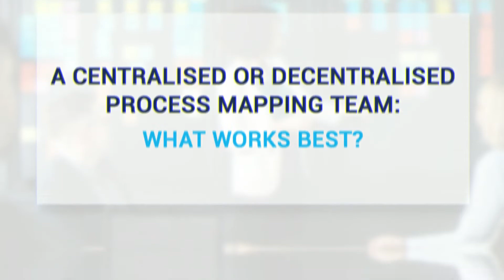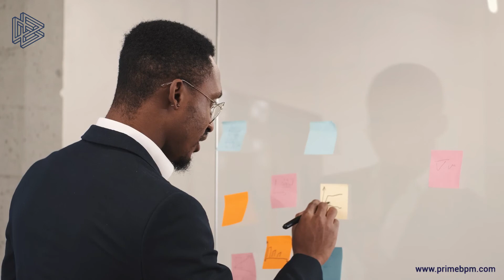A Centralised or Decentralised Process Mapping Team: What Works Best? | PRIME BPM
Are you confused about choosing the centralised or decentralised process mapping team and don’t know what will work best for your business? This video by Mark Khabe, the co-founder of PRIME BPM, explains the difference between centralised and decentralised process mapping teams and what works best for you as per your process maturity.

He recommends choosing a centralised process mapping team at the initial project stage to define standards and methodologies for company-wide mapping projects. Since SMEs have BAUs, there is a high risk of losing momentum for process mapping efforts. Hence, if your process maturity is low, he suggests starting with a central team that can put dedicated efforts into building a good quality process repository.

Once you have a quality central repository in place and you enter the process maintenance phase, a decentralised approach works better. Business units can manage their respective processes and improve them continually as an organisational BAU. Thus, if you are in the building phase, go for the centralised team; once your processes repository is built, transition to the decentralised team.

Hear Mark’s suggestions in this quick video. To know more BPM tips and techniques,